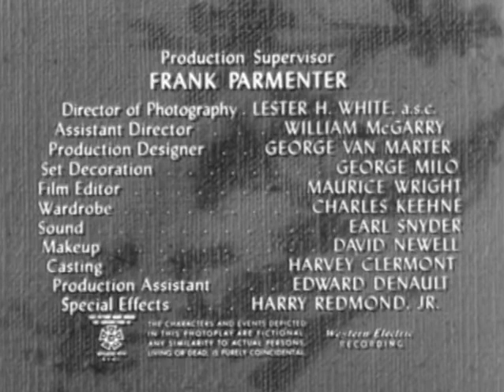Dangerous Assignment S01Ep23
All of your favorite classic tv shows and movies.  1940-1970s TV classics and all of your favorite classic movies in one place!  New shows and movies are added weekly!